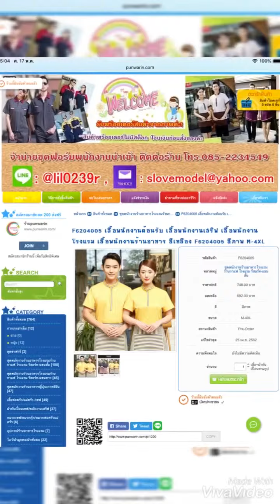EP.22 ชุดพนักงานเสริฟร้านอาหาร ร้านกาแฟ นำเข้า | PunwarinUniform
**เวลาเปลี่ยนฟอร์ร์มพนักงานจะได้หากันเจอค่ะ

2.โทร.062-954-7426
3.Line :@punwarin. คลิกลิงก์นี้เพิ่มบัญชี Line 💥
6.FB Profile : Hard cover 💓แอดมาค่ะเพราะคุณไม่ได้เป็นแค่ลูกค้า 💥บริการที่จริงใจจากร้านเราร้านอื่นทำแทนไม่ได้ค่ะ
7.ช่อง Youtube : ยูนิฟอร์มเกาหลีนำเข้า และสั่งผลิตคัทติ้ง
8.IG:punwarin_5395
9.TikTok:@pho_on
10.Twitter:ปุณวรินทร์ พัฒนจีระธรณ์ (@1punwarin)
🙏ฝากกดติดตามช่องด้วยน่ะคะ อยากเปลี่ยนยูนิฟอร์มพนักงานเมื่อไหร่จะได้หากันเจอค่ะ